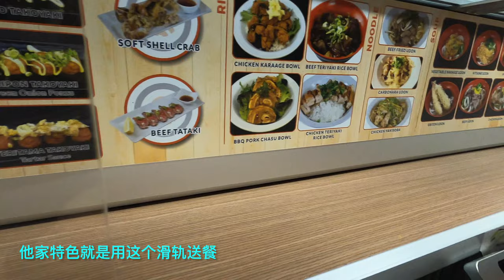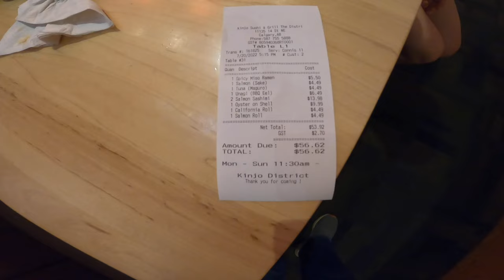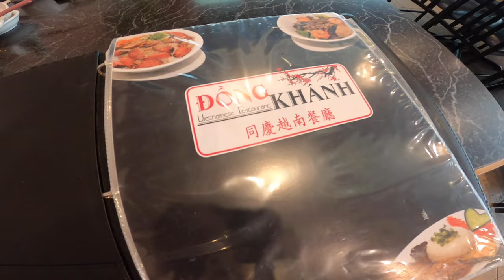【卡加利生活vlog】第二集｜探店吃饭｜金玉满堂+桂林米粉+Pho Van+Point Sushi+和记越南小食+Kinjo+Song Huong+同庆越南餐厅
又攒了一波探店吃饭的视频，确实是各种吃越南粉。卡尔加里好吃的东西还是不少的。

视频里出现的店家：
Golden Jade Palace Seafood & Dim Sum Restaurant
金玉满堂